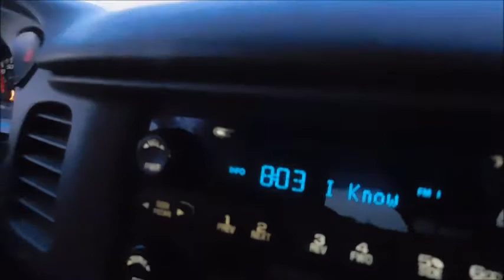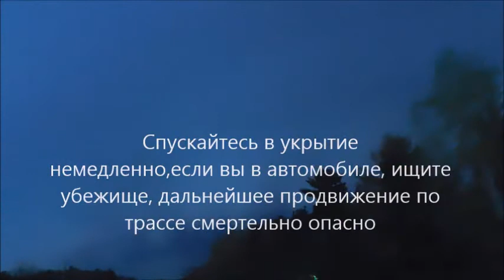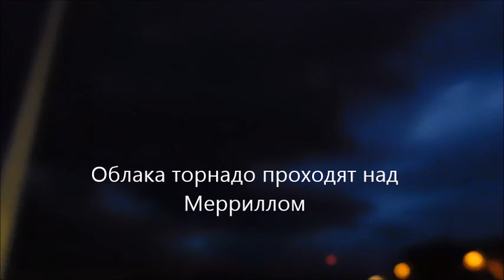Tornado warning in the Lincoln County